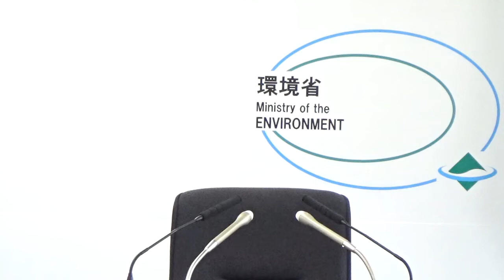山口環境大臣会見（令和４年２月４日）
令和４年２月４日に行われた山口環境大臣の会見動画です。
※会見の内容には、報道機関へ向けたご案内が含まれる場合があります。

発言項目
・　令和３年度原子力総合防災訓練の実施について